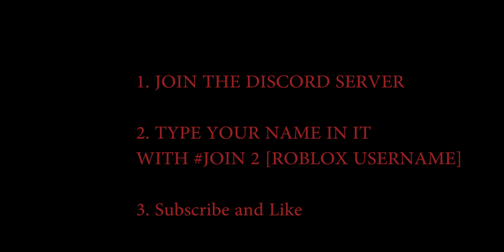Robux Giveaway [No password] [No website] [Group only] [Ended]